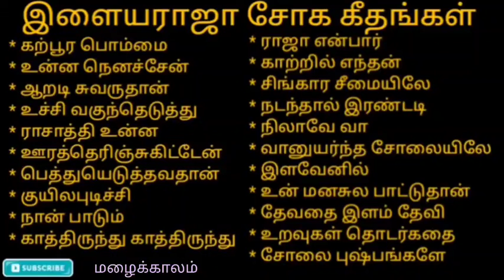ilayaraja hits # mastro sad songs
Ad free entertainment